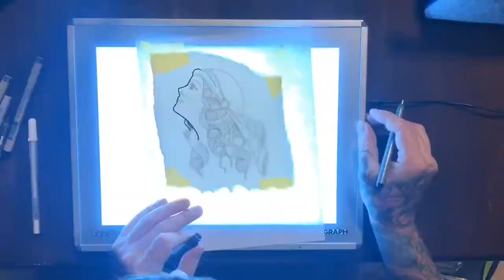Bert Grimm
Today I paint a flash design created by the late/great Bert Grimm.